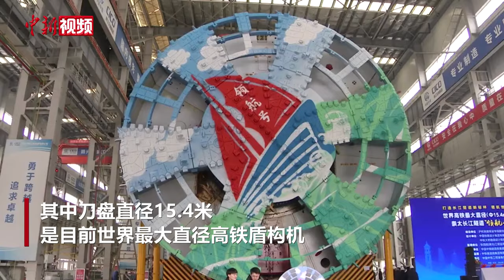世界最大直径高铁盾构机“领航号”成功合体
3月27日，在上海市崇明区万安村崇太长江隧道3号盾构始发井施工现场，重达440吨的“领航号”盾构机刀盘在800吨和400吨两台履带吊的协同配合下，从地面安全顺利吊运至井下，与盾机主机实现精准对接，成功完成了刀盘与主机合体，标志着“领航号”盾构机组装进入最后冲刺阶段，后续将投用于沪渝蓉高铁崇太长江隧道建设。

“领航号”盾构机总长128米，总重约4000吨，由刀盘、主机、 设备桥和4节拖车组成，其中刀盘直径15.4米，是目前世界最大直径高铁盾构机。该盾构机将从上海市崇明区始发，独头掘进11325.5米穿越长江，到达江苏省太仓市。